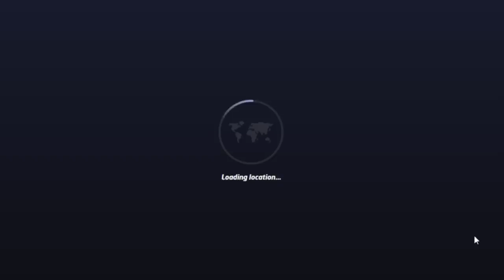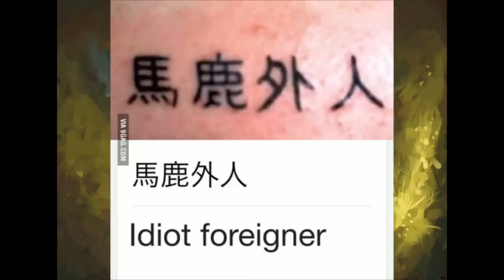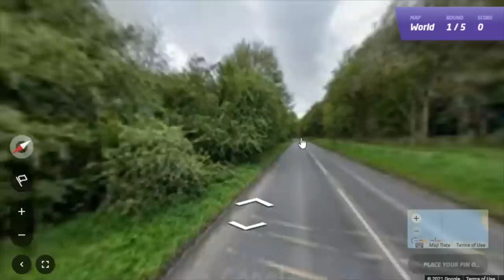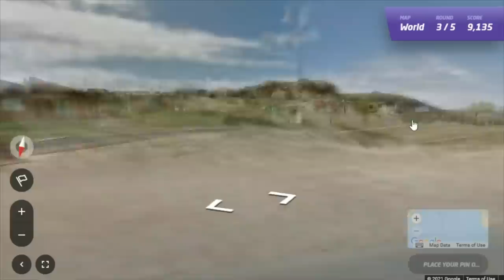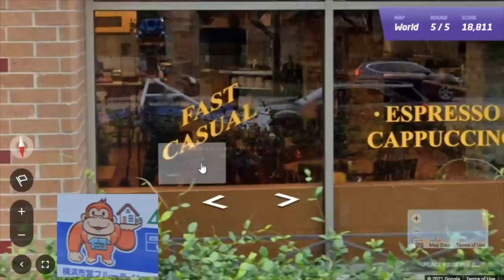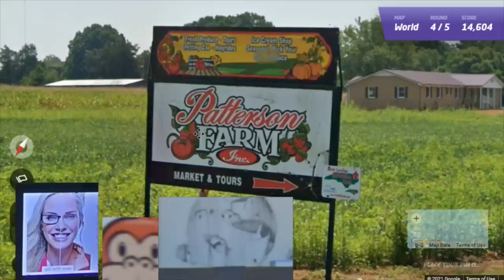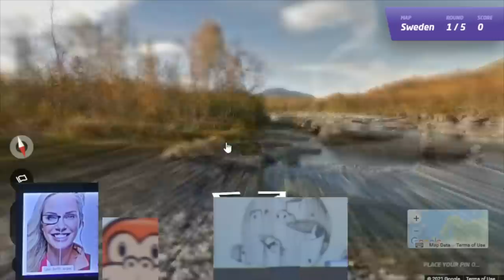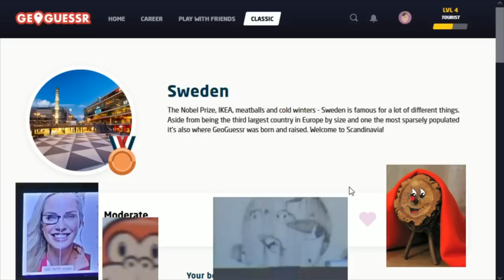[Vinesauce] Joel & Mike - GeoGuessr ( Part 17 )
Chef Boyardee hops in with meatballs in the GeoGuessr truck.

Like the stream? Draw something for the Vinebooru!